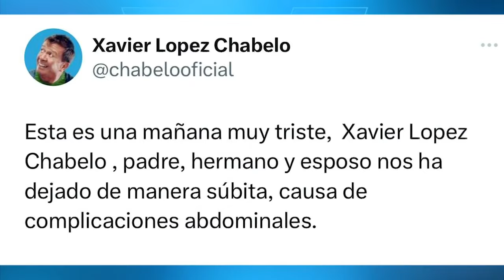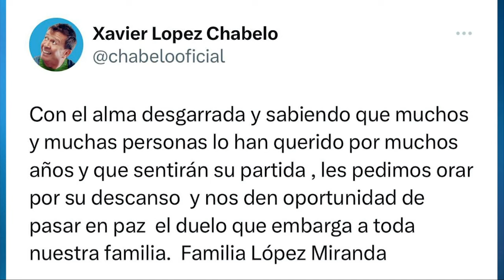Fallece Xavier López "Chabelo", a la edad de 88 años | Vivalavi